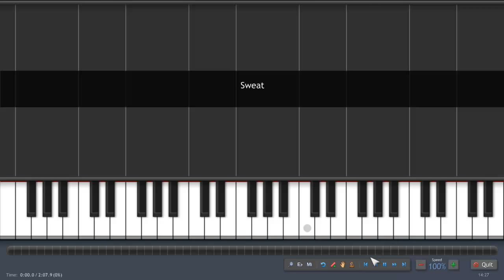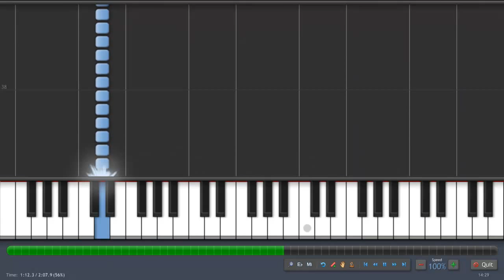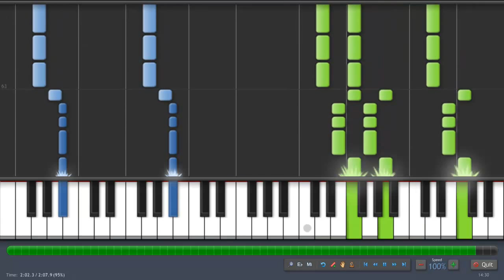Sweat - Piano Tutorial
Sweat by Snoop Dogg vs David Guetta

Piano Arrangment by Satan6455